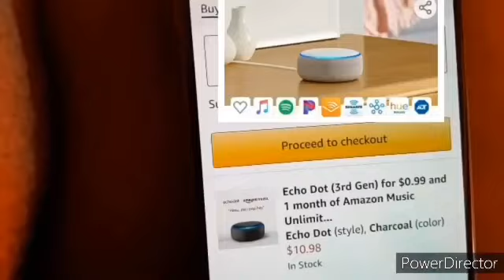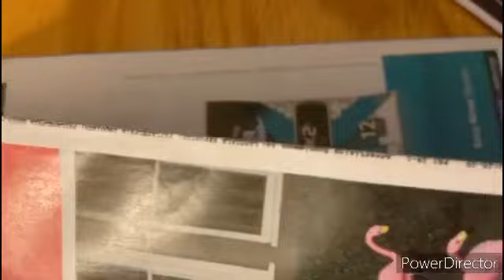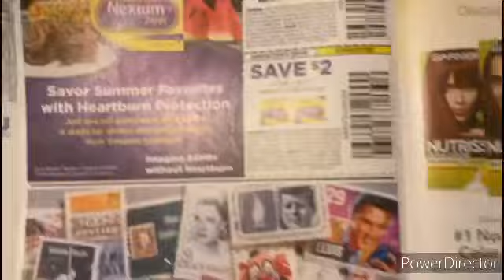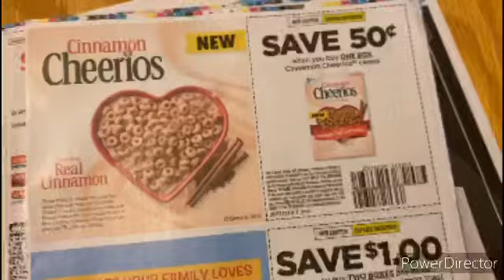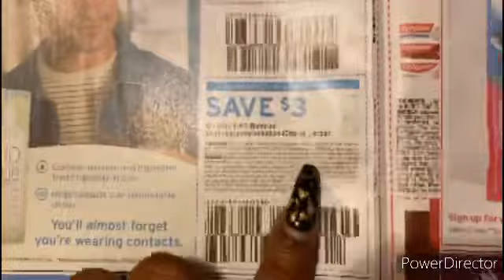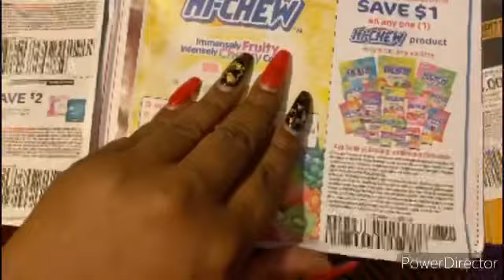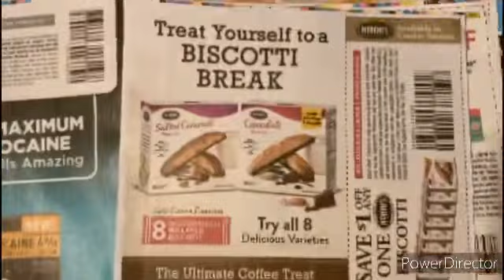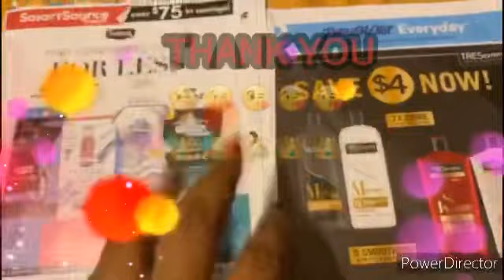WHAT COUPON DID I GET 7/19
WHAT COUPON DID I GET 7/19  see the coupons very early this time since I got up early you get to see it early so make sure you check your Sunday’s paper for your inserts because we have some OK coupons you might want to order some or not but here goes the inserts for this Sunday but yet got the coupons for this Sunday that we will be receiving thank you please  subscribe comment like thumbs up the video WHAT COUPON DID I GET  7/19

MS.TERA.YOUTUBE

WALMART GROCERY

FLUZ

MY CODE

MSTERA42347BE5A

ibotta

117 5TH ST SW #2005

$MsTera1